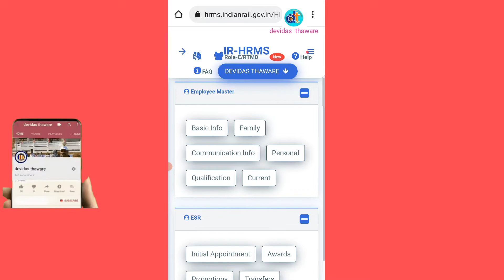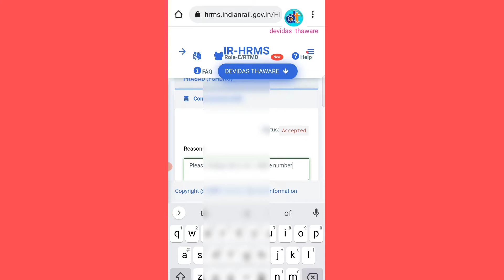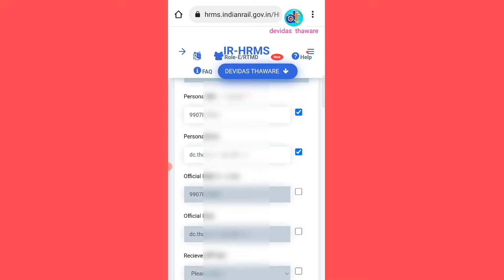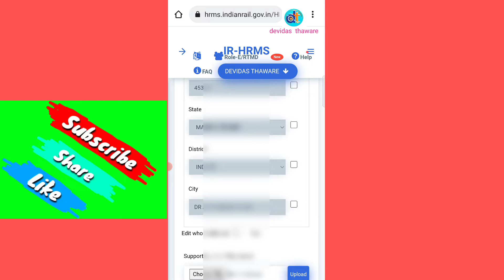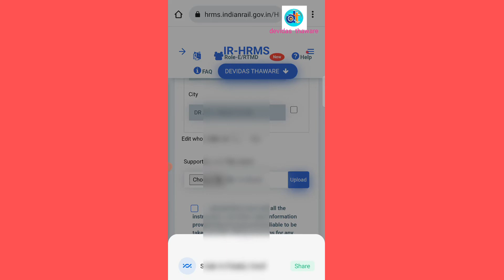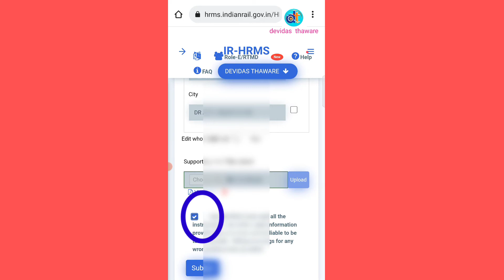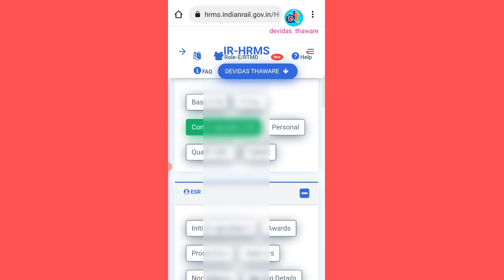HRMS में रेल कर्मचारी मोबाइल नंबर कैसे चेंज करे।@ChamanLalRailway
rail karmachari HRMS me mobile number kaise change kare.